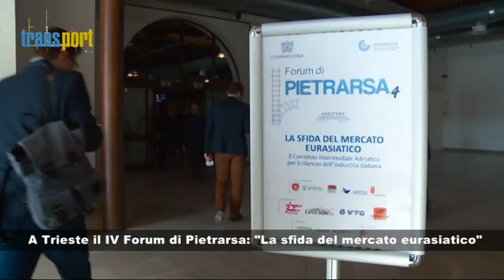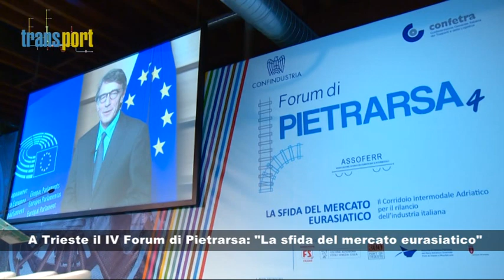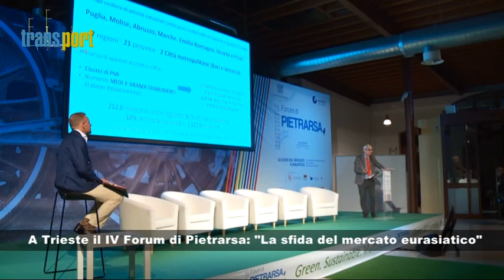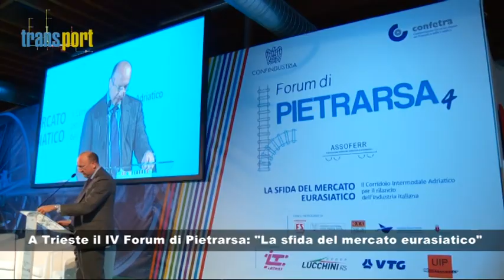Il Forum di Pietrarsa a Trieste, ecco lo speciale di Transport